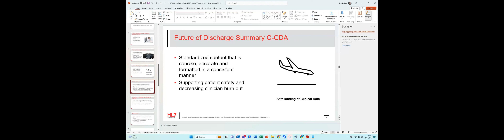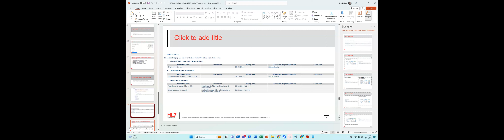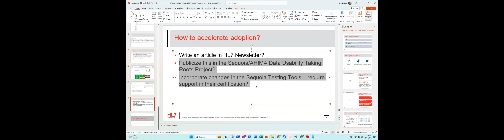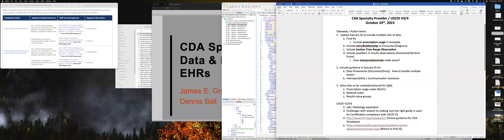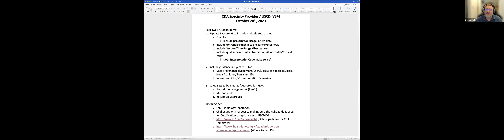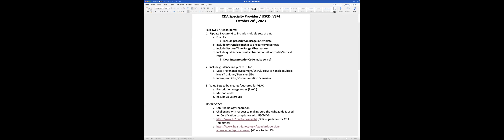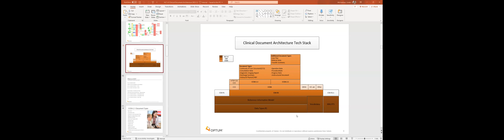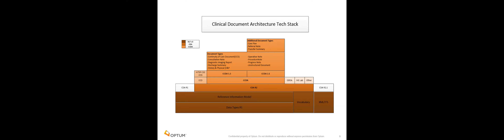C CDA IAT 2023 08 23: Day 2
Recording from HL7's C-CDA Implementation-A-Thon held on August 23-24, 2023

Report out on Breakout Tracks:

Track: Discharge Summary and Style Sheets
(Start Time: ~00:00:39) (Duration: 26min)

Specialty Providers & USCDI V2 and V3 Implementation Issues
(Start Time: ~00:26:50) (Duration: 46min)